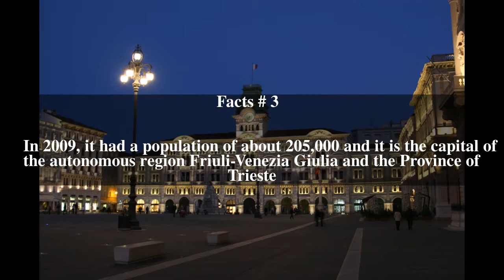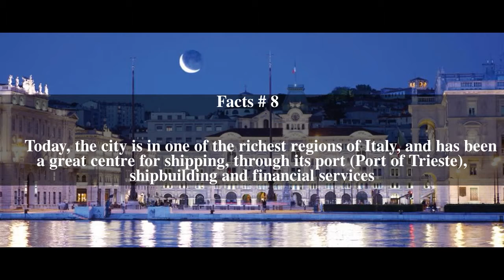Trieste Top # 8 Facts